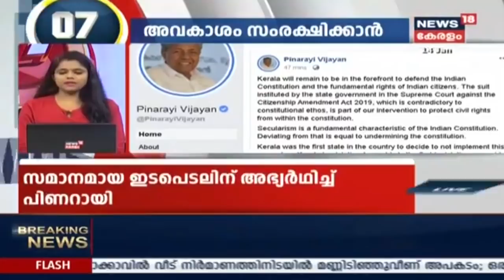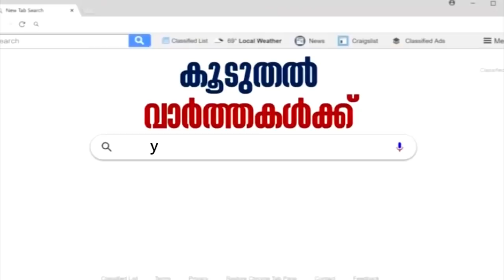ഏഴുമണി വാര്‍ത്തകള്‍ വേഗത്തില്‍ | Speed News @ 7PM - Top Headlines | 14th January 2020